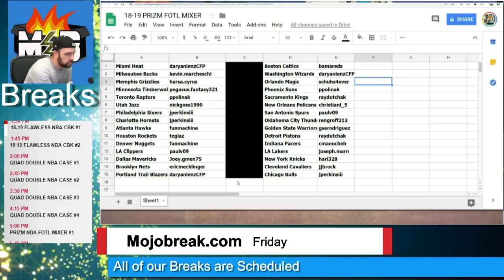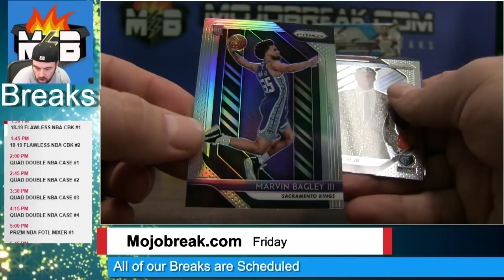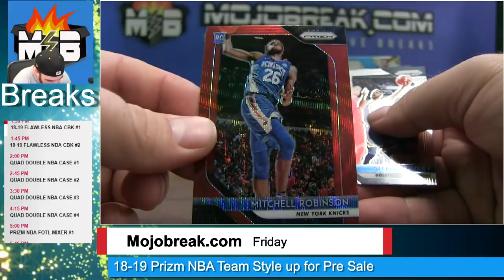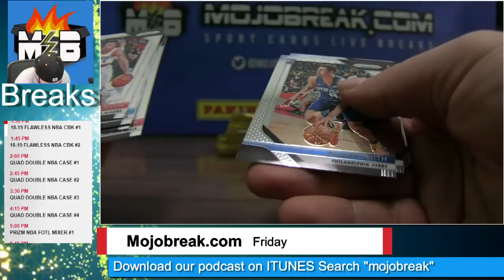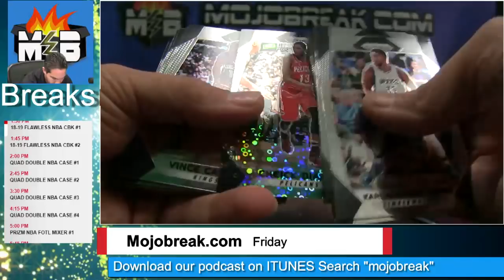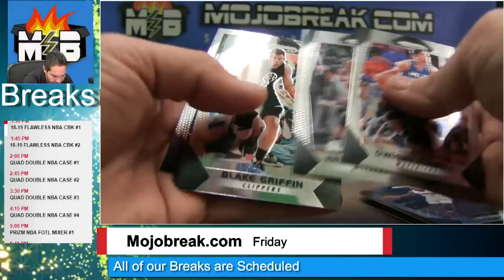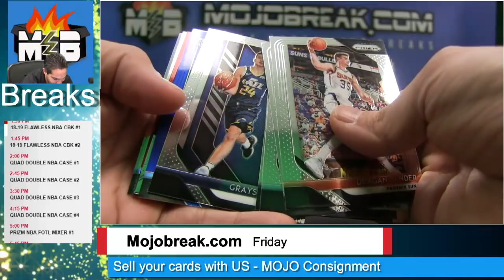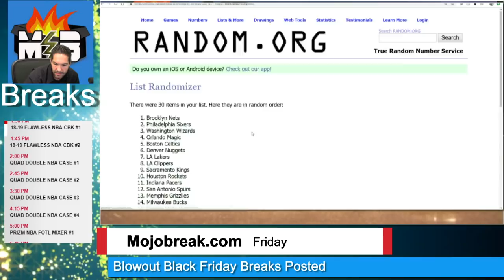NBA 18-19 PRIZM FIRST OFF LINE FAST 6 BOX #1 Break